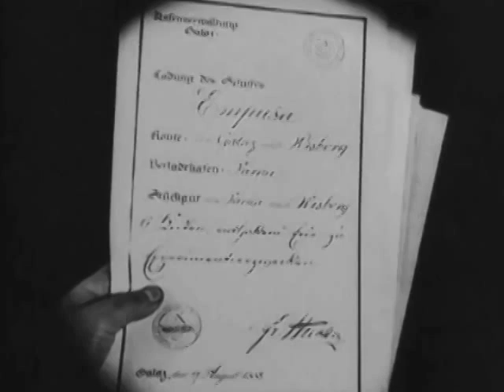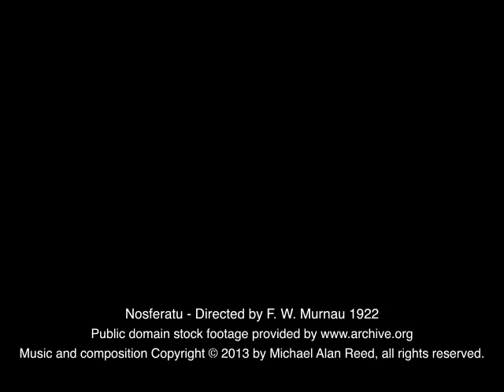Nosferatu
Sink your teeth into a modern audio take on a vintage film classic.
Nosferatu - Directed by F.W. Murnau 1922